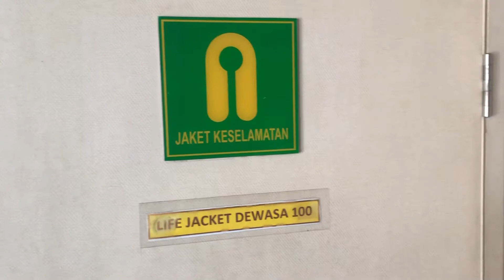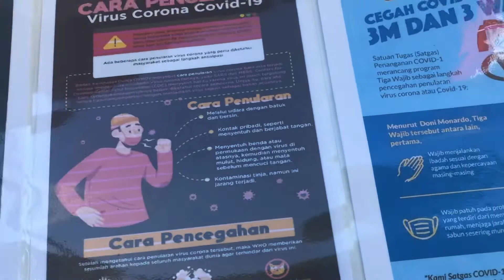Pulang Cuti ikut Kmp Sindu Tritama Lintasan Lembar-Padang Bay 😎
Kmp Sindu Tritama beroprasi di lintasan PadangBay (Bali) - Lembar ( Lombok ) , jarak tempuh kurang lebih 4 jam , Bagi yg mau
Melintas silahkan , bnyak pilihan kapal dari lembar padang bai, salah satunya kmp Sindu Tritama ini